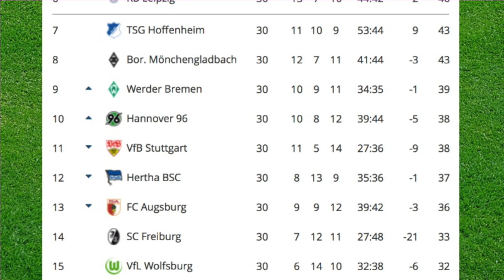FIFA 18 Bundesliga Prognose 30.Spieltag 2017/2018 Alle Spiele, alle Tore Deutsch (HD)